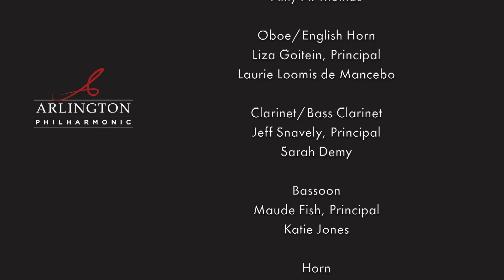Arlington Philharmonic Winter Dreams Concert December 12, 2021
Symphony No. 1 in G Minor          Pyotr Ilyich Tchaikovsky
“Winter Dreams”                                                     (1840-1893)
   Dreams of a Winter Journey ••• Allegro tranquillo
   Land of Desolation, Land of Mists ••• Adagio cantibile ma non tanto
   Scherzo ••• Allegro scherzando giocoso
   Finale ••• Andante lugubre ••• Allegro maestoso

Russian Christmas Music          Alfred Reed (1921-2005)
   Carol of the Little Russian Children
   Antiphonal Chant
   The Village Song
   The Cathedral Chorus

Suite No. 1 from The Nutcracker  Pyotr Ilyich Tchaikovsky
   Miniature Overture
   March
   Dance of the Sugar-Plum Fairy
   Trepak
   Arabian Dance
   Chinese Dance
   Dance of the Mirlitons